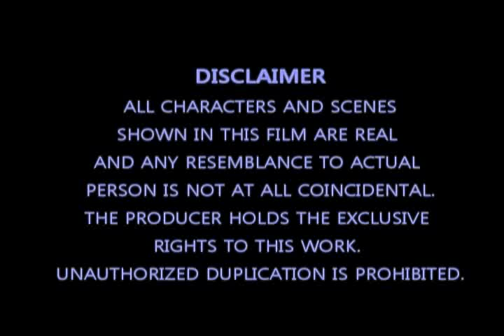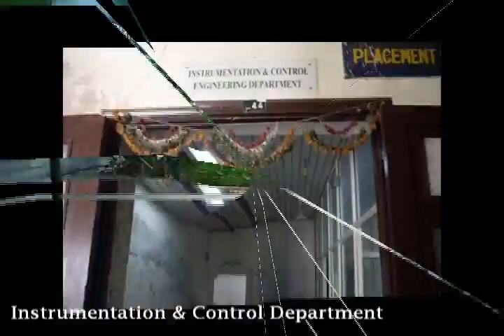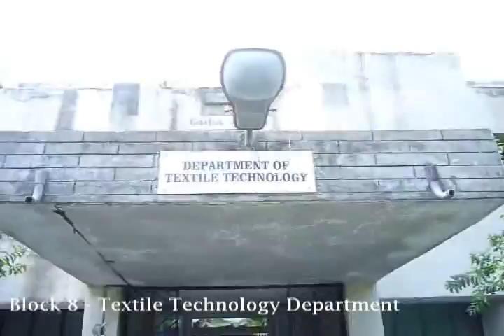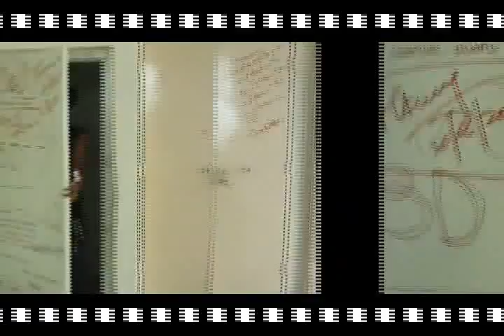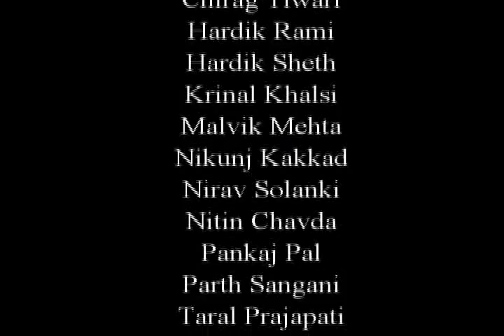LD College of Engineering(HQ) by JagteRaho(www jagteraho co in)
This is video is about LDCE for everyone out there.